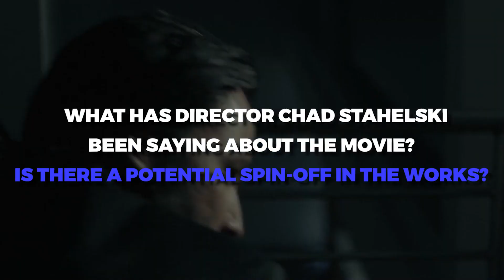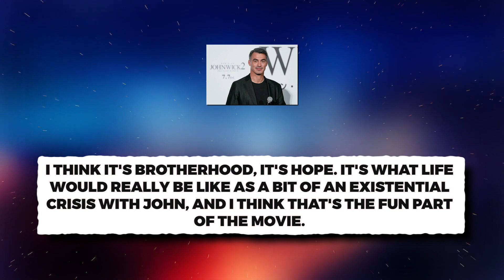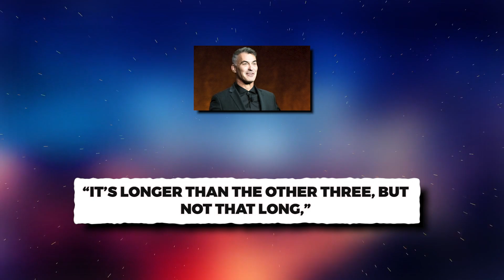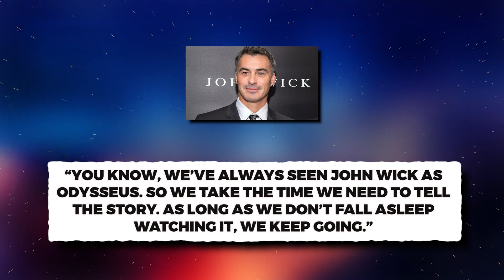John Wick 4 Will Have MORE Ninjas And Mythology..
Welcome back to Drama Central, today on the channel we are going to talk about ‘John Wick: Chapter 4’ Will Feature More Mythology and More Ninjas, Director Chad Stahelski Teases + other related news. While “John Wick: Chapter 4” is reportedly the longest “John Wick” film yet, director Chad Stahelski ensures that the newest installment will use that extra runtime wisely. “I love mythology,” Stahelski told Variety at the red carpet for “Day Shift” on Wednesday night. “I love a good myth. I don’t really believe — at least for the ‘John Wick’ movies — in a three-act structure. I believe in storytelling and leaving it. You know, we’ve always seen John Wick as Odysseus. So we take the time we need to tell the story. As long as we don’t fall asleep watching it, we keep it going. But I guess there is a bathroom limit.”

“John Wick: Chapter 4” finds Keanu Reeves back in the title role as the beloved head-smashing gun-fu action hero. While plot details for the fourth installment remain largely under wraps, an action-packed teaser that debuted at Comic-Con saw the title character once again brutalizing opponents with everything from handguns to nunchucks. Now, it seems that Stahelski is teasing that the fourth film will venture more into the mythology behind the Continental and the expansive world of assassins. The last film in the franchise, “John Wick: Chapter 3 – Parabellum,” saw a wide array of wild action set pieces, from ninjas on motorcycles to a fight in New York City horse stables. Currently, Stahelski serves as producer on the Netflix original film “Day Shift.” The vampire-hunting movie, starring Jamie Foxx, Dave Franco and Snoop Dogg, is helmed by first-time director J.J. Perry. Stahelski and Perry met 33 years ago doing stunts together on “The King of the Kickboxers.” With “Day Shift,” Perry has become the newest member of their friend group to venture out of stunts and into feature film directing. Watch till the end to know more about ‘John Wick: Chapter 4’ Will Feature More Mythology and More Ninjas, Director Chad Stahelski Teases and other related news.

John Wick 4 Director Teases the Story, Action & Reveals Film Has a Conclusion to an Emotional Thread